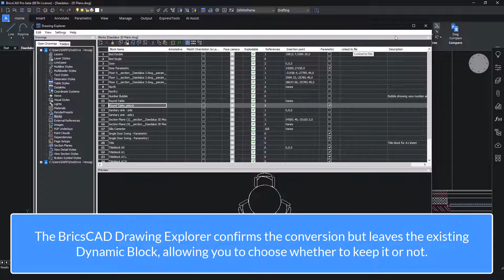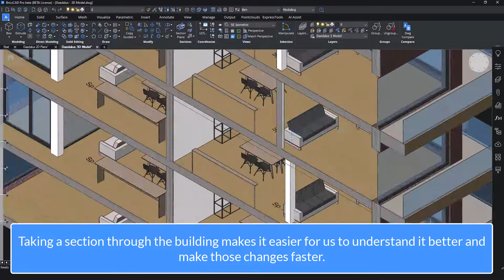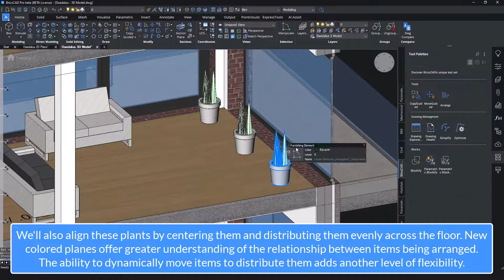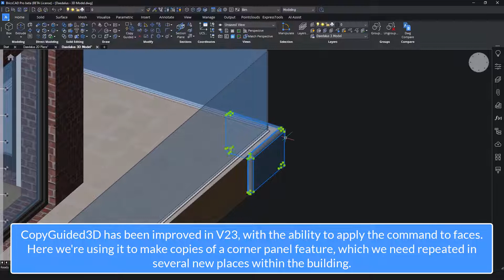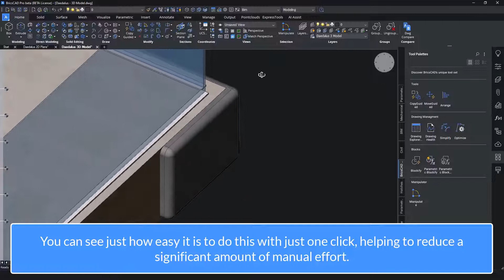BricsCAD V23: What's New in BricsCAD Lite & Pro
Version 23 of BricsCAD® Pro & Lite, along with BricsCAD® BIM and BricsCAD® Mechanical, delivers more AI-assisted commands and powerful capabilities in 2D/3D and modeling for designers, innovators and engineers.

V23 adds to the productivity and compatibility of workflows on Bricsys’ interoperable and open DWG platform, enhanced for professionals across design, AEC, manufacturing and engineering to create with intuitive tools.

Build Better with BricsCAD